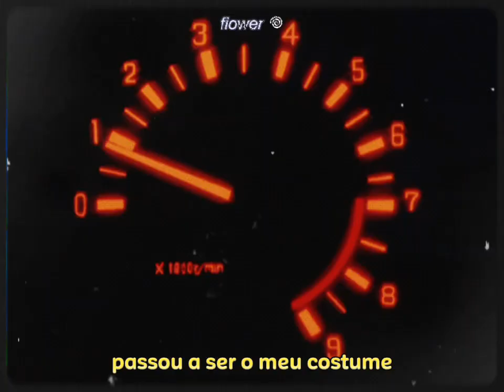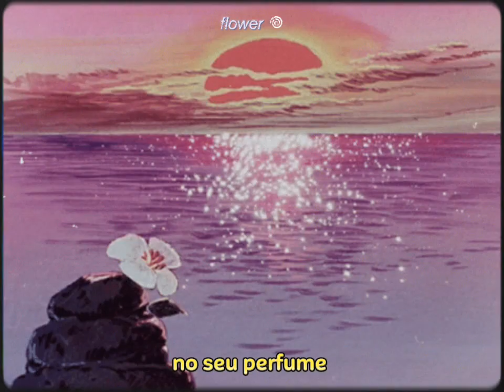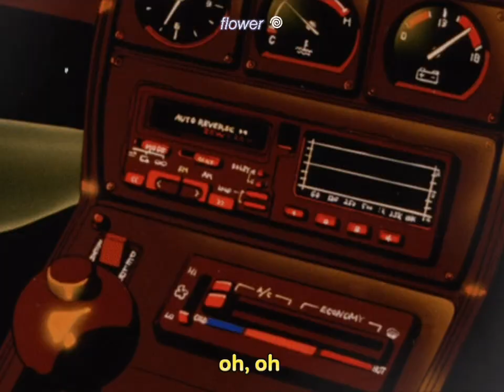rɑçɑ negrɑ - doce pɑixα̃o [ legendado ]